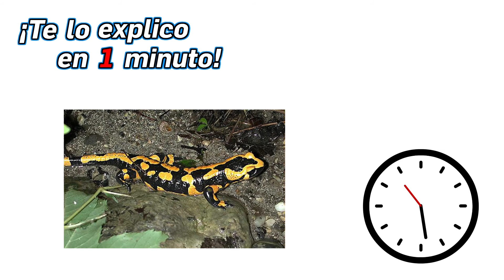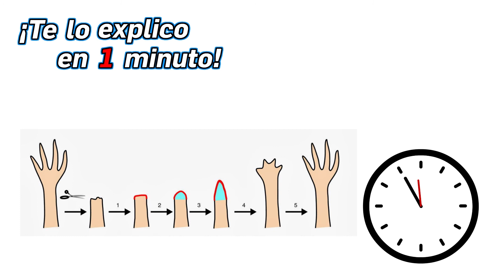3.- ¿Qué es la autotomía? - ¡Te lo explico en un minuto!